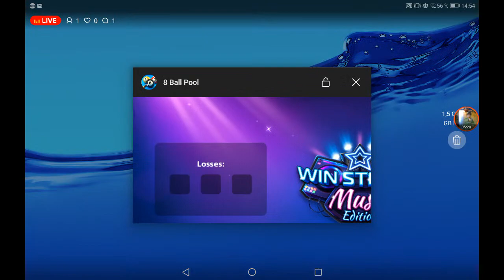8 Ball Pool | Trying To Get Max Disco Cue